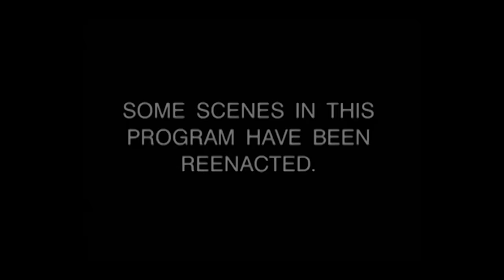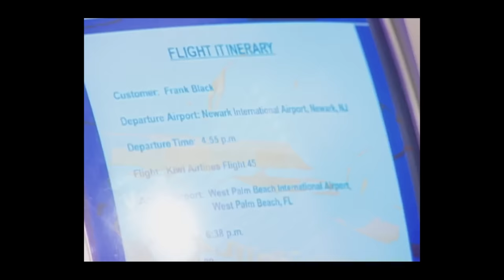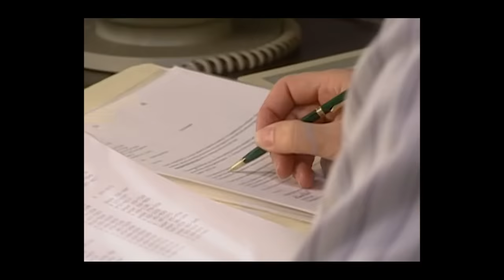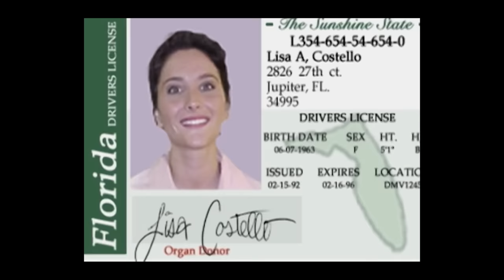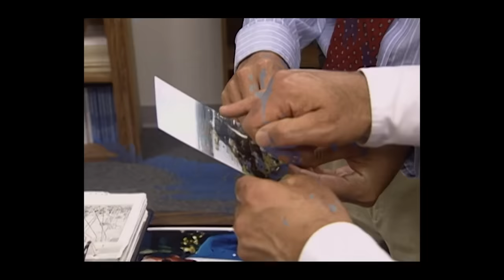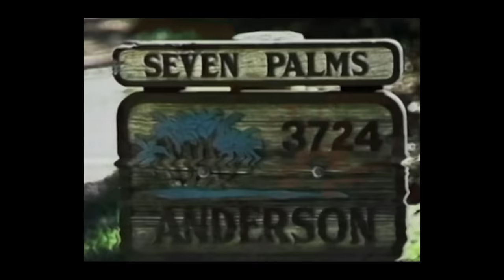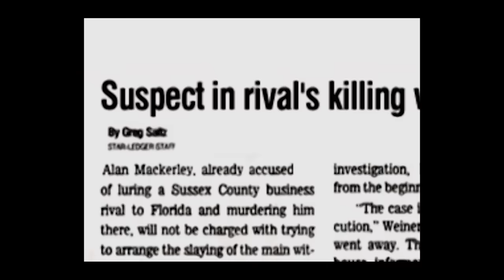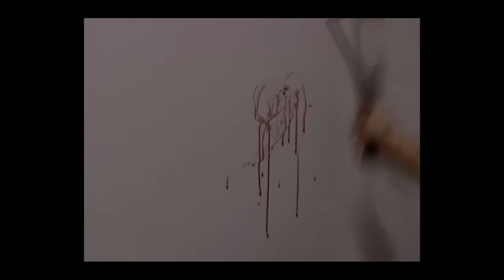Millonario Asesinado | EPISODIO COMPLETO | Los Archivos Del FBI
Asesinato Millonario
En febrero de 1996, el millonario de Nueva Jersey, Frank Black, viajó a Florida para cerrar un trato de negocios importante antes de su retiro. Nunca volvió a casa. Las autoridades de Nueva Jersey percibieron que algo no estaba bien y contactaron al FBI. Los agentes se enteraron de una mujer misteriosa en Florida que iba a reunirse con Black. Los registros telefónicos revelaron un flujo de llamadas dirigidas a Black desde la compañía competidora poco antes de la desaparición. El FBI tendría que armar un rompecabezas de pocas evidencias físicas, grabaciones telefónicas e insinuaciones para desenredar una red de engaños que llevó a una muerte por venganza.